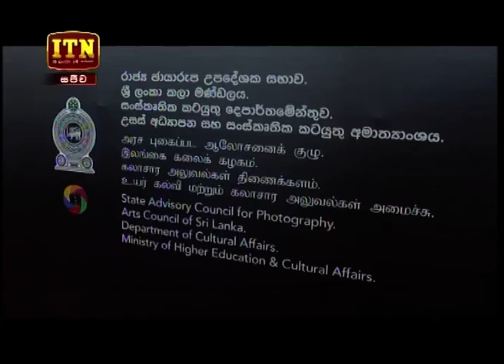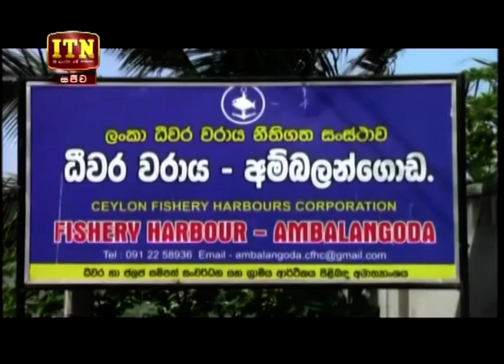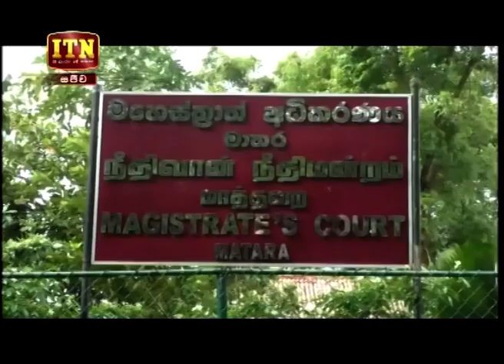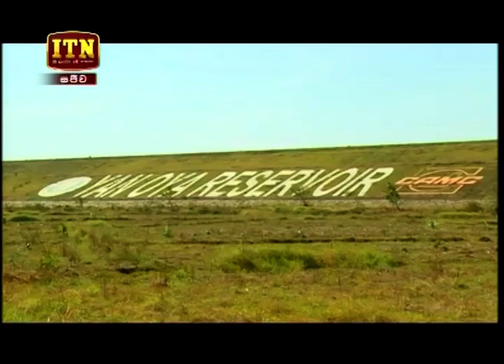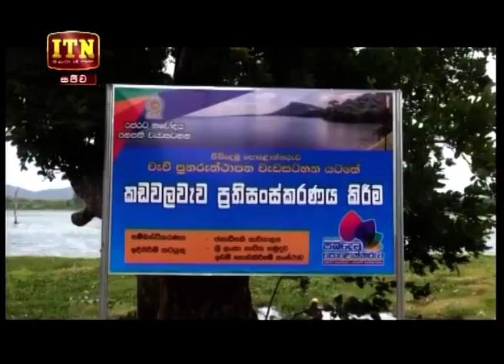ITN News 2018-08-20 | 12.00 PM